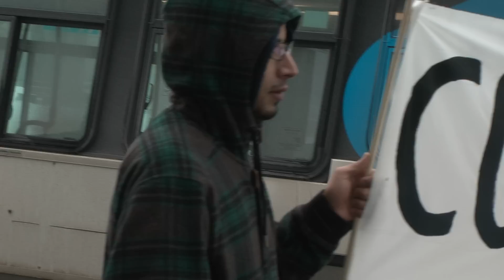يسقط يسقط حكم العسكر -مونتريال -كندا 25 يناير 2014